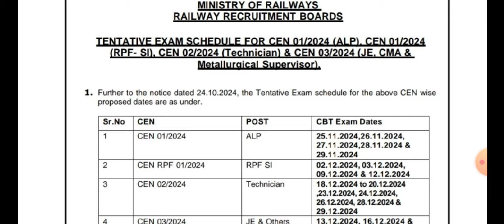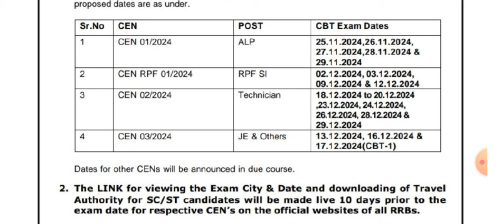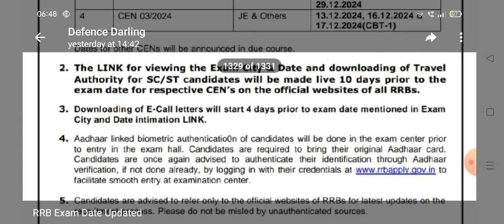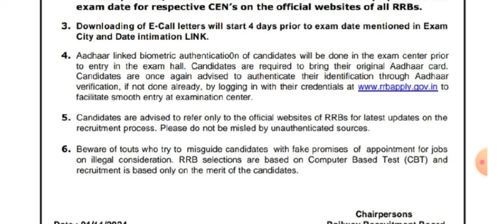RRB ITI TECHNICIAN VACANCY OFFICIAL EXAM DATES, RRB ALP TECHNICIAN JE RPF ADMIT CARDS DOWNLOAD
Indian_Navy_chargeman_2023